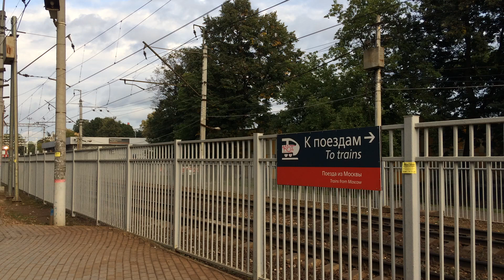Тепловоз 2М62У-0106 с приветствием!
Тепловоз "М62У-0106 следует резервом в сторону станции Внуково Киевского направления МЖД.

Видео снято 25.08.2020 у платформы Переделкино. Машинистам тепловоза спасибо за приветствие!